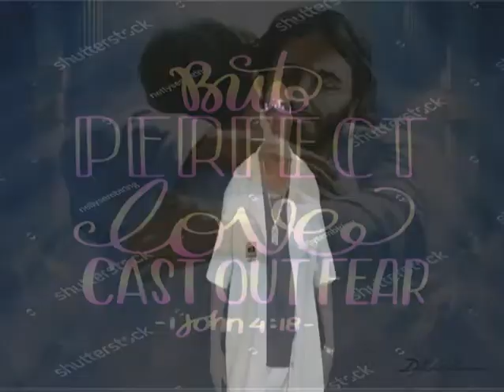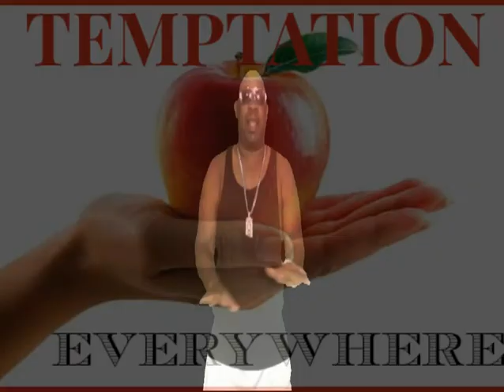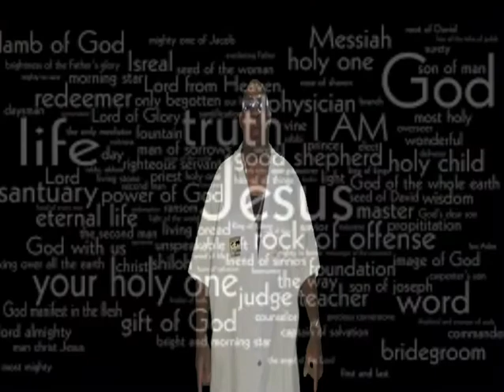THE LORDS PRAYER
This is the first "SCRIP -HOP" song I wrote, produced the bet, engineered, directed, shot and edited by myself. It came out ok, but would be better if I had a team.